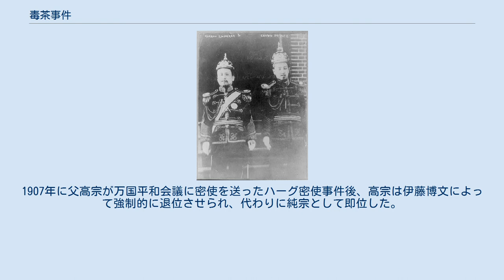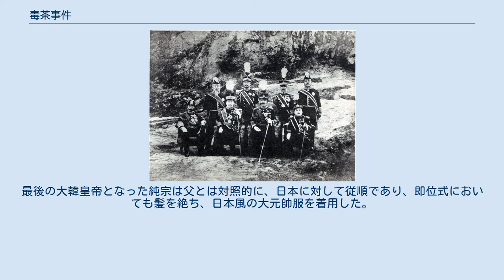毒茶事件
毒茶事件（どくちゃじけん）とは、1898年、流罪中であった大韓帝国（李氏朝鮮）の元ロシア語通訳官、金鴻陸が大韓帝国の皇帝高宗を毒入りのコーヒーで暗殺しようとして発覚し、死罪に処せられた事件。
高宗・皇太子暗殺未遂事件（こうそう・こうたいしあんさつみすいじけん）あるいは茶毒事件（ちゃどくじけん）とも称する。
 1897年10月、朝鮮王国の国王高宗は国号を「大韓」に改めたが、それに先立つ9月、ロシア帝国は駐韓公使をカール・イバノビッチ・ヴェーバー（ウェーバー）からアレクセイ・ニコラビッチ・シュペイエル（スペイヤー）へと交代させた。
新任のシュペイエル公使は朝鮮の財政権を掌握するため、1897年11月、英国人財政顧問のジョン・マクレヴィ・ブラウンを解雇して自国人に代えることを強要する度支顧問事件を起こす一方、1898年2月には、釜山南方の絶影島の租借権を韓国政府に承認させた（絶影島問題）。
こうした強引な主権侵害行為には日本帝国・イギリスが反発したのみならず、韓国国内でも排露派勢力の台頭をまねいた。
 徐載弼らの独立協会は、1898年3月に開かれた漢城府（現、ソウル特別市）市民による万民共同会（街頭大衆集会・公開討論会）に支えられ、救国上疏の反露運動を展開し、ロシア人軍事教官・財政顧問の解任と、露韓銀行の撤収などを韓国政府に迫った。
この運動の高まりは政府を動かし、韓国政府はシュペイエル公使にロシア人教官・顧問を継続雇用しないことを通告した。
その結果、ロシアは軍事教官や財政顧問を本国に引き上げた。
4月、日本帝国外相の西徳二郎とロシア外相ロマン・ローゼンは、相互に韓国の独立を認め、日露双方が韓国に干渉しないことを約束しあう「西・ローゼン協定」を結んだ。
 ロシアの後ろ盾を失った高宗の身辺にはさまざまな脅威がふりかかった。
1898年7月には、独立協会会長の安駉寿が現役軍人・退役軍人を買収して、皇帝の譲位を計画した事件（高宗譲位計画事件）が起こっており、一方、この頃、独立協会のメンバーが中心となって上述の万民共同会が組織され、漢城周辺に限られてはいたものの、国家の自主独立とともに人民の自由民権がおおいに高唱されていた。
毒茶事件は、こうしたなか、1898年9月に起こった事件である。
 高宗と皇太子（純宗） 咸鏡道出身の金鴻陸（生年不詳）は、ウラジオストクなど沿海州と朝鮮のあいだを行き来してロシア語を身につけ、朝鮮王朝より通訳官として採用された親ロシア派の人物である。
1894年から翌年にかけて、ロシア駐在朝鮮国公使の李範晋（のち元農商工部大臣）と朝鮮駐在ロシア公使のヴェーバーが条約を結ぶ際、朝鮮側では唯一のロシア語通訳として活躍した。
1895年には李範晋・李采淵・安駉寿などとともに春生門事件に加わったことがあり、1896年の露館播遷時には秘書院丞でありながら高宗とヴェーバーの間の通訳をおこなった。
高宗からの信任の厚い人物であったが、ロシアの勢威を信じ切っており、権力を濫用して民衆から糾弾されることもあった。
親露政権下では、尹庸善大臣より学部協弁への昇進を受けたが、1898年の親露派の没落にともない、官職を失った。
3月7日には金鴻陸謀殺未遂事件が起こっている同年8月23日、ロシアとの通商に際して着服した疑いで流刑の詔勅が出され、8月25日、全羅南道の黒山島への配流が決定した。
 金鴻陸は、流罪にされたことで高宗を恨み、高宗の誕生日に自身の腹心である孔供植に高宗と皇太子（のちの純宗）の毒殺を指示した。
 1898年9月11日夜10時頃、高宗と皇太子が宮殿での晩餐の際に吐き気をもよおし、皇太子の方は倒れ、人事不省に陥った。
高宗は、日ごろからコーヒーを愛飲していたが、このときは匂いの異変に気づいてほとんど口をつけなかったが、皇太子は誤って半椀ほど飲んでしまった。
また、同じコーヒーを飲んだ内侍7名、女官3名、別入侍1名にも同様の中毒症状がみられた。
死者はなかったが、皇太子には障害が残った。
事態を重くみた韓国の宮内大臣は、警務庁に命じて閣監庁（大膳部）の庖厨14名を拘束し、取調をおこなった。
 取調の結果、免職になっていた金鍾和という人物が浮かび上がった。
金鍾和は、前典膳司主事の孔昌徳より1,000元の報酬を受ける約束でコーヒーに毒物を混入したと自白した。
そして孔昌徳は、金鴻陸から協弁職を受ける約束で、毒入りの飲料により高宗を殺害するよう指示され、金鍾和を買収し...